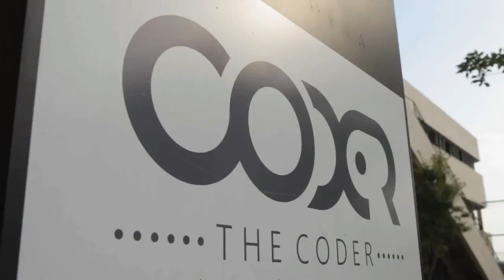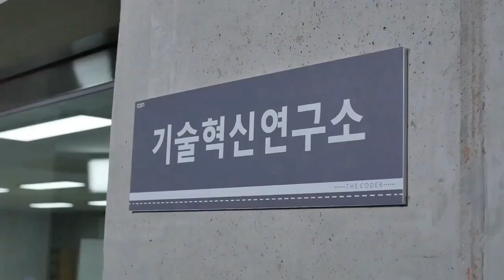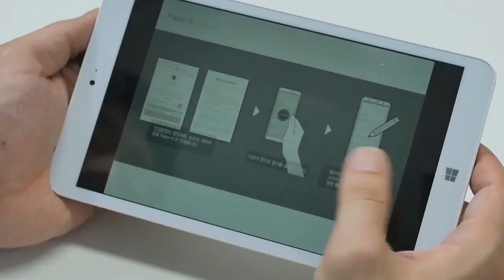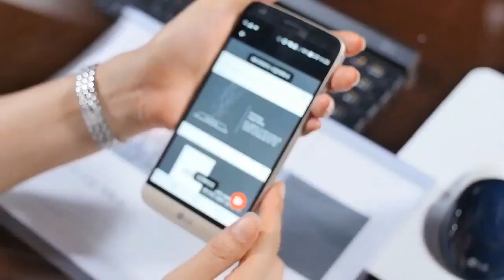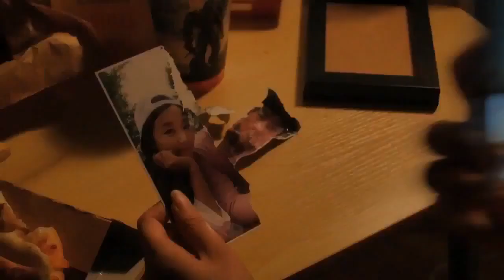더코더 - DoT 페이퍼파이 솔루션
코드가 삽입된 문서의 스마트폰 스캔을 통한 전자문서 전송 기술